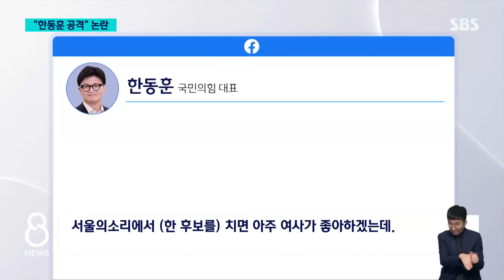"한동훈 치면 여사 좋아할 것"…김대남 녹취록에 "한심" / SBS 8뉴스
〈앵커〉

몇 달 전 국민의힘 당 대표 선거를 앞두고 있던 시기에, 대통령실 출신의 한 인사가 유튜브 채널에 한동훈 후보를 공격해 달라고 요청한 녹취가 공개됐습니다. 한동훈 대표는 국민과 당원들이 이걸 어떻게 볼지 부끄럽고 한심하다고 비판했습니다.

윤나라 기자가 취재했습니다.

〈기자〉

지난 7월 국민의힘 전당대회를 앞두고 김대남 전 대통령실 선임행정관과 유튜브 채널 '서울의소리' A 기자가 나눈 통화 녹취입니다.

김 전 선임행정관은 지난 총선 당시 한동훈 국민의힘 비대위원장이 여론조사 당비로 자신의 대선 인지도를 조사했다고 주장하며 한동훈을 공격할 방법을 찾으라고 주문하면서 이렇게 말합니다.

[김대남 전 선임행정관(올해 7월) : (김건희) 여사하고 그러니까 한동훈이 때문에 진짜로 죽으려고 하더라고. 너희가 이번에 잘 기획해서 서울의소리에서 (한 후보를) 치면 아주 여사가 좋아하겠는데.]

한 대표는 SNS에 국민들과 당원들께서 어떻게 보실지 부끄럽고 한심하다고 말했고, 친한계 인사들도 한동훈 죽이기를 위해 좌파 매체까지 동원했다, 정권 불복 세력과 손잡는 건 파렴치한 행위라며 일제히 비판했습니다.

현재 서울보증보험 상근감사인 김 전 선임행정관은 "대통령실 사임 뒤 일어난 일"이라며 "한 대표와 대통령실에 송구하다"고 해명했습니다.

이런 가운데 윤석열 대통령은 내일(2일) 여당 원내지도부와 여당 소속 상임위원장, 간사들을 초청해 만찬을 합니다.

대통령실은 국회 국정감사를 앞두고 대통령이 격려하는 연례행사라며 한 대표 불참에 대한 확대해석을 경계했지만, 독대 재요청에 답하지 않고 한 대표를 초청하지 않아 불편한 속내를 내비쳤다는 해석도 나옵니다.

윤 대통령은 이르면 내일 김건희 여사와 채 해병 특검법에 재의요구권을 행사할 것으로 예상됩니다.

내일 만찬이 김 여사 특검법 재표결을 앞두고 이탈표 단속에 나선 거라는 관측도 있는데 친한계 인사들은 김 여사의 대국민 사과를 요구하고 나섰습니다.

(영상취재 : 최준식, 영상편집 : 이재성, 화면제공 : 서울의소리)